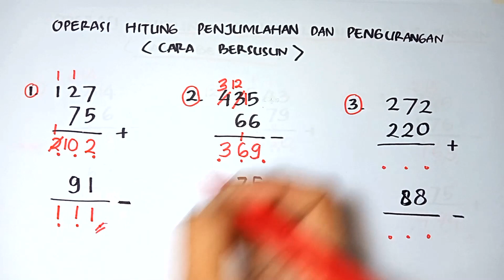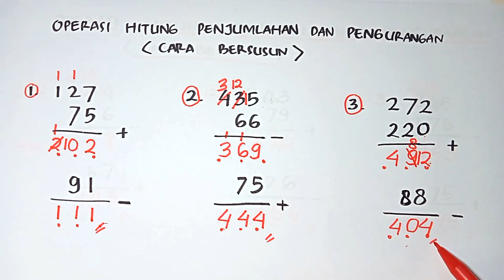Operasi Hitung Penjumlahan dan Pengurangan dengan cara Bersusun Matematika Kelas 2, Kelas 3 SD